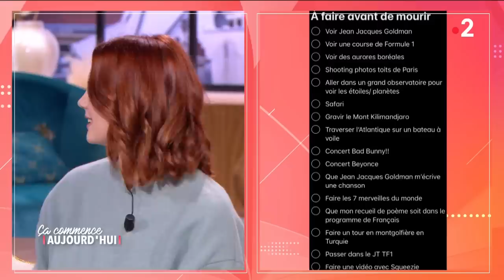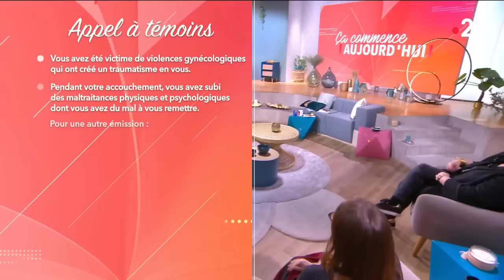Atteintes de la maladie de Charcot, elles ont décidé de profiter de la vie à 100% ! - CCA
📚"Sur la pointe des pieds" de Céline Mercier.

En plein cœur de la vingtaine, Pauline et Céline ont appris qu’elles allaient devoir affronter la maladie de Charcot, une maladie dégénérative, qui ne leur laisse que quelques années à vivre... Ces années, Pauline et Céline ont décidé de les vivre de la plus belle des manières, en allant au bout de chacun de leurs rêves avec ardeur, en embrassant la vie de toutes leurs forces et de tout leur cœur…

« Atteintes de la maladie de Charcot, elles ont décidé de profiter de la vie à 100% ! » diffusée le 18/04/2023 à 13h50 sur France 2.